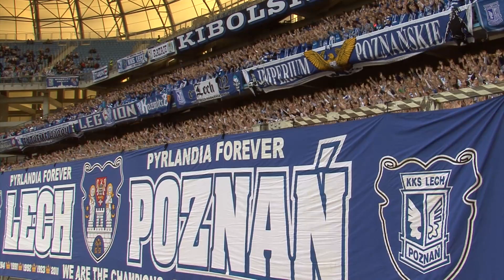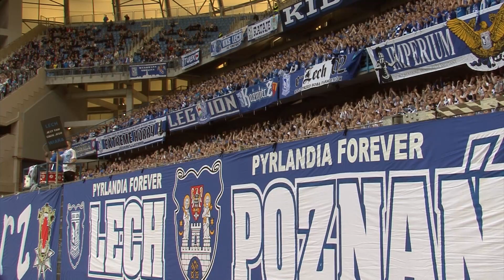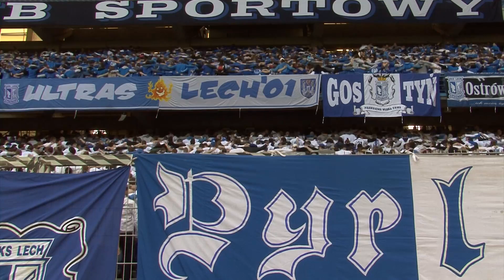Doping kibiców Kolejorza przy Bułgarskiej podczas spotkania Lech Poznań - Zagłębie Lubin 3:1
Niespełna 25 tysięcy kibiców dopingowało piłkarzy podczas meczu 23. kolejki T-Mobile Ekstraklasy gdy Lech Poznań wygrał z Zagłębiem Lubin 3:1. Goście prowadzili po golu Szymona Pawłowskiego, a dla Lecha trafiali Gergo Lovrencsics, Kasper Hamalainen i Piotr Reiss. Oto fragment dopingu kiboli Kolejorza z najgłośniejszej trybuny Kolejorza czyli Kotła